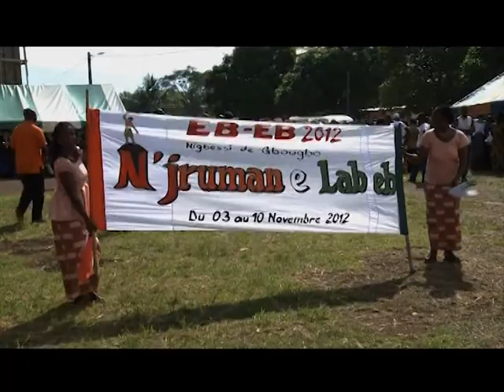Culture: Promotion de la culture Adioukrou